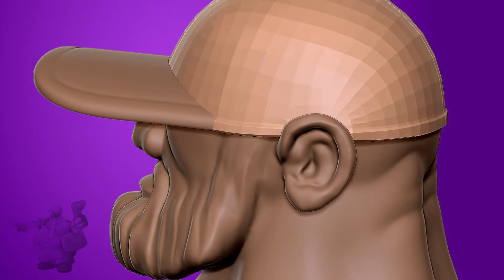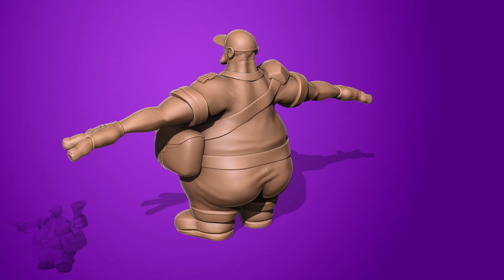Game Character Timelapse | Part 1 | ZBrush, Maya and Substance Painter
Welcome to my character creation series where I will be going through a timelapse of my game character modelling and texturing process, including ZBrush, Maya and Substance Painter. The character I will be creating is Paddy from my solo indie game Ball Rush.

In part 1 I will be running through the concept, block-out and sculpting stages. In part 2 I will be running through the retopology, UV layout and texturing.